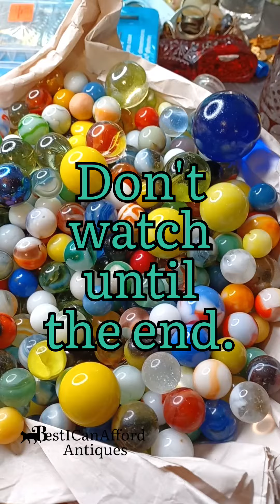RUDENESS in the world of MARBLES ! SpoilerAlert I'm the rude one.